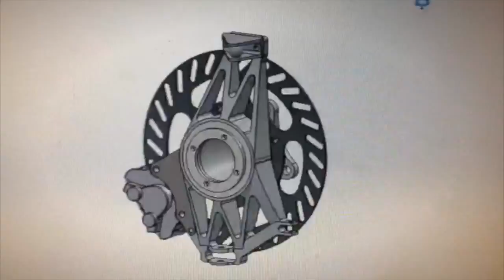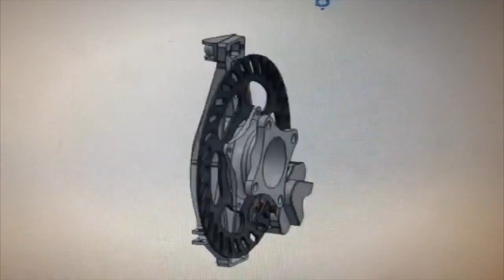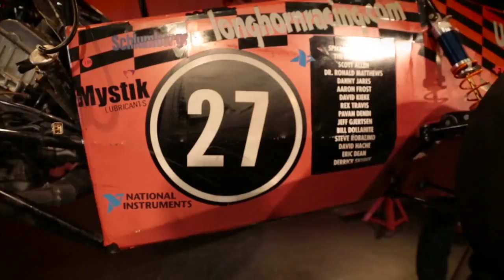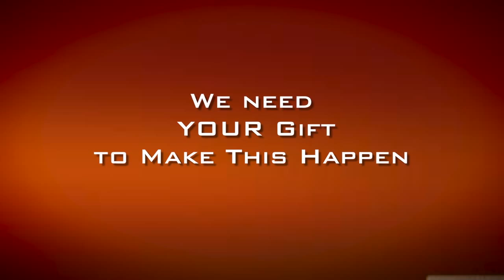Sports Stop Lights Crowdfunding Video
NOW ON SALE AT SPORTSSTOPLIGHTS.COM!

Cruise in style while letting the world know you’re a proud fan with this bold, stylish University of Texas Longhorn LED Brake Light that ‘glows’ - every time you brake!

The Longhorn LED Third Brake Light is easy to install, fits all vehicles, adds visibility, and is the perfect one-of-a-kind gift for UT alumni and fans!